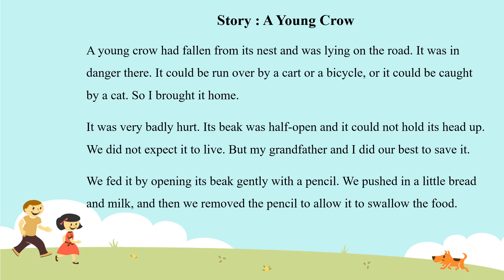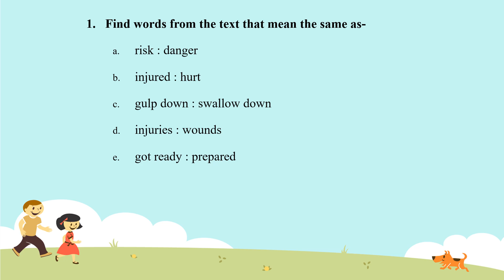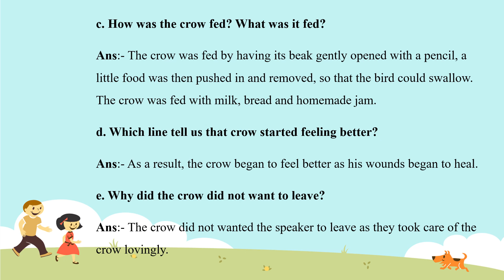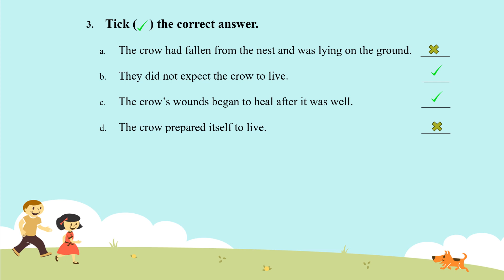Reading Comprehension : A story of young crow |grammer|knowledgeworldsa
Reading Comprehension A Story of Young Crow